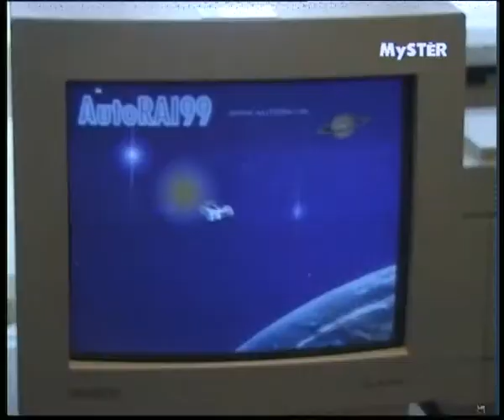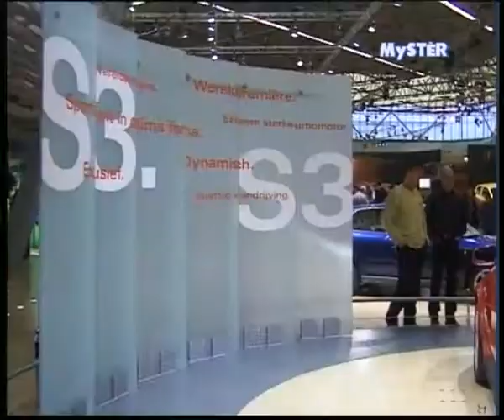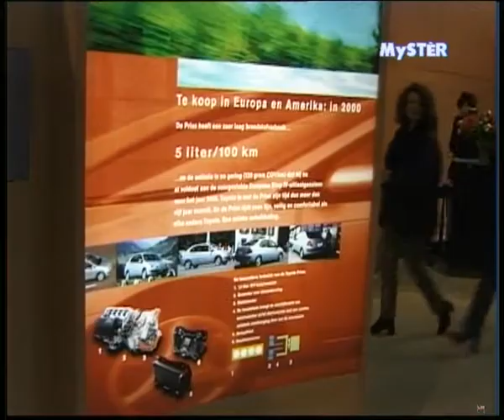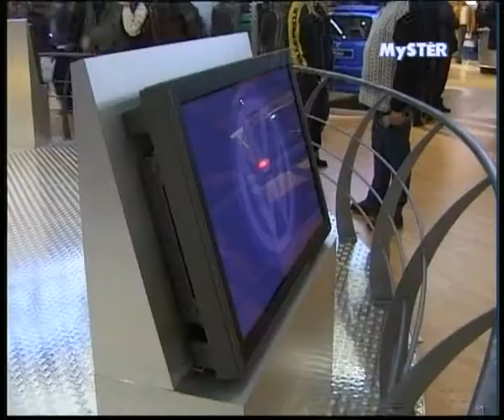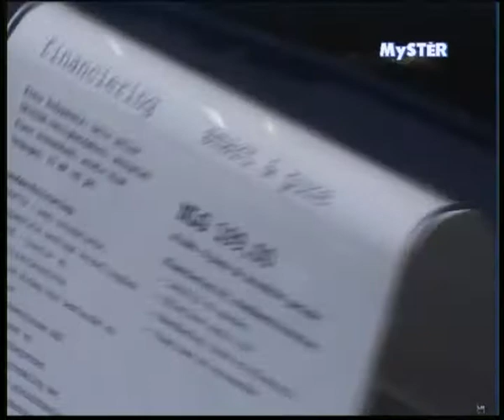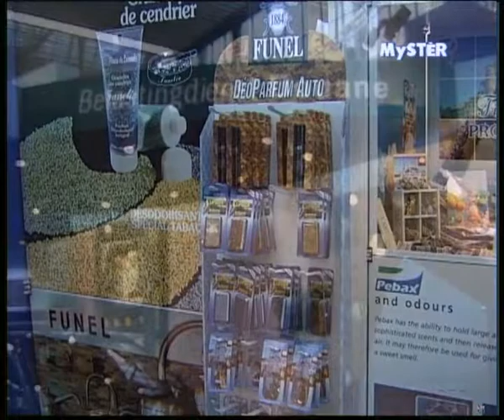AutoRAI met Luc Sala, 15feb1999 Amsterdam